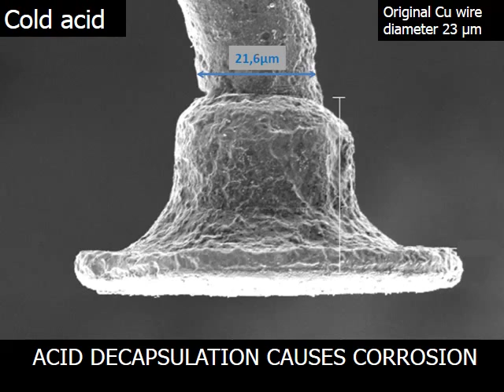Solution for decapsulation of copper bond wire semiconductors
Welcome to JIACO Instruments, the developers of the Microwave Induced Plasma decapsulation system. We would like to briefly introduce you to the capabilities of Microwave Induced Plasma or MIP for short. Specifically we would like to provide you with a direct comparison between cold acid decapsulation and MIP.
Here we see a S.E.M photo of what was originally a 23 micrometre diameter copper bond wire. Acid decapsulation has reduced the diameter of the copper bond wire by 1.4 micrometres, with severe corrosion visable, making further analysis of the copper bond wires impossible.

Thermal stressing of a sample during quality control processes hardens the epoxy molding compound, increasing the difficulty for cold acid to decapsualte the sample. The result is that the copper bond wires are exposed to the acid for a longer period of time during decapsulation, creating inevitable corrosion and damage to the copper bond wires.

We will demonstrate the differences between cold acid and MIP decapsulation based on this particular sample type. This sample has Palladium Coated Copper bond wires and the epoxy molding compound is of a type that is acid resistant. The photo shows the sample after being laser ablated but before MIP decapsulation.

This photo shows the same sample after 30 minutes of MIP decapsulation. MIP decapsulation has cleanly exposed the Palladium Coated Copper bond wires as well as the silicon die. The sample is now ready for further analysis.

These images show a direct comparison between the Palladium Coated Copper bond wire surfaces of the samples. The cold acid decapsulated sample shows visable corrosion on the Palladium Coated Copper bond wires. The MIP decapsualted sample shows no process induced damage, meaning the sample is now ready for further root cause analysis.

These images are taken by S.E.M, providing us with even closer detail of the Palladium Coated Copper bond wires decapsualted by cold acid & MIP.
The cold acid decapsualted process has damaged the surface features, causing corrosion to the Palladium Coasting and also deeper into the copper wire itself, restricting the certainty of further analysis.
By comparison, the MIP sample shows that the decapsulation process has preserved the surface details of the Palladium Coated Copper bond wire, meaning that no process induced damage has occurred to the sample. The MIP decapsulation process has preserved the original failure sites and containments on the sample, enabling an engineer to undertake further analysis to uncover the true root cause with high confidence levels and high reproducibility.